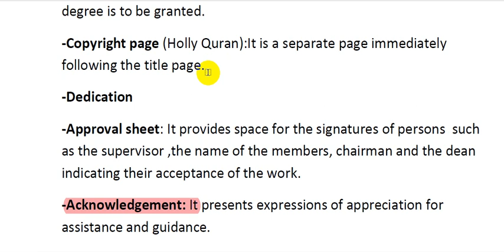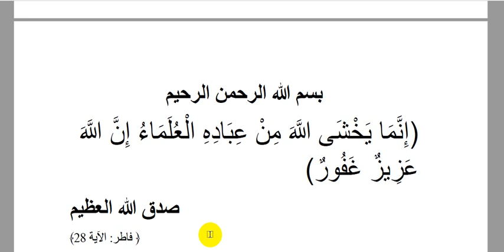3- تعلم كتابة بحث التخرج (الايه القرانية) How to write a research paper